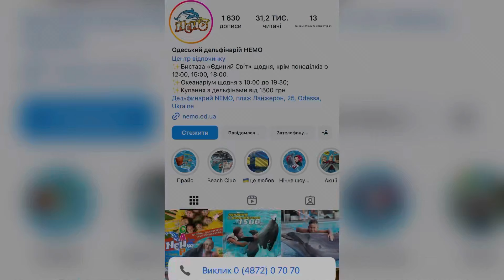Морська левиця. Одеський дельфінарій.